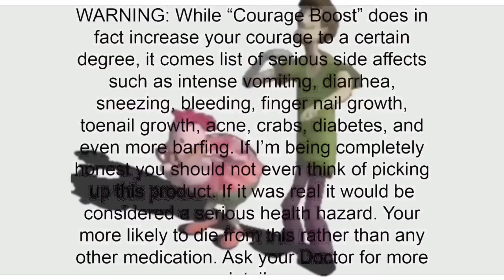Fred Johnson presents “Courage Boost”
A short little video I made for StaekerJp's product video. Go check it out if you got the time.